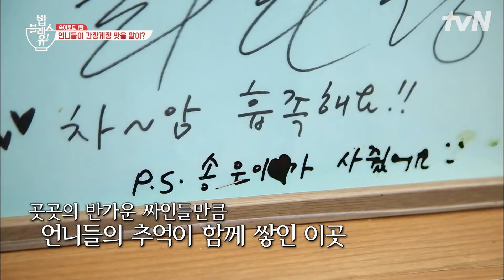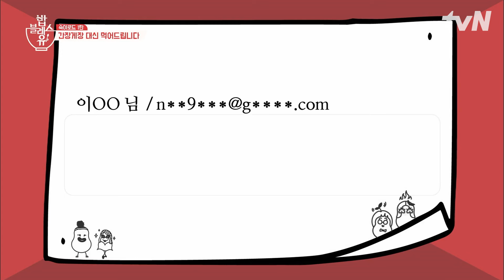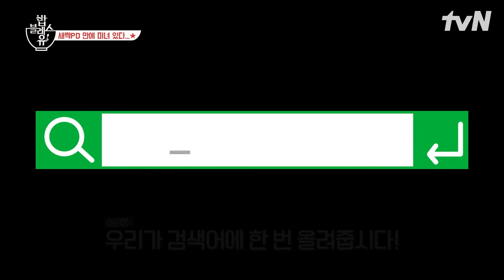안 본 사람은 있어도 한 번만 본 사람은 없다는 알이 꽉 찬 간장게장 먹방! 내 밥 훔쳐 간 밥도둑♥ | 밥블레스유